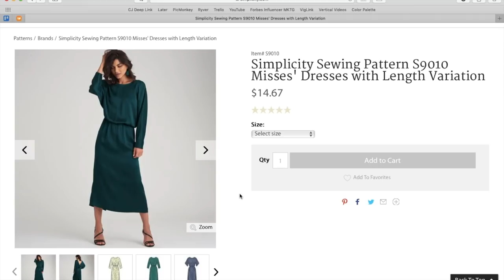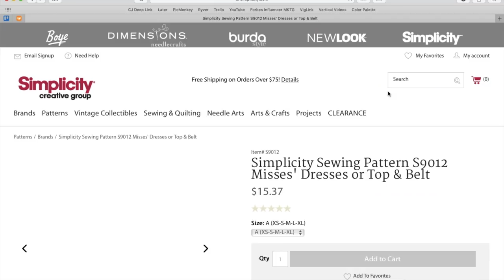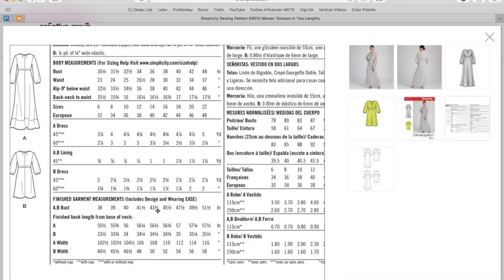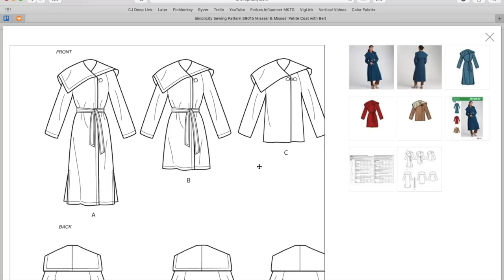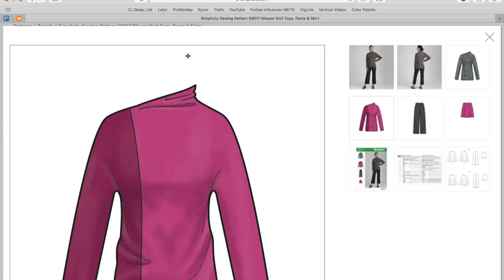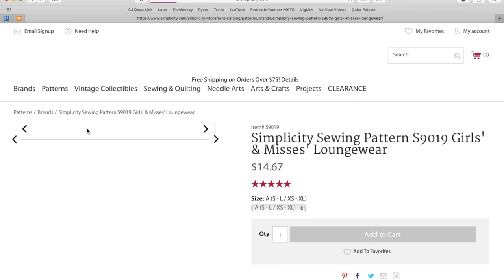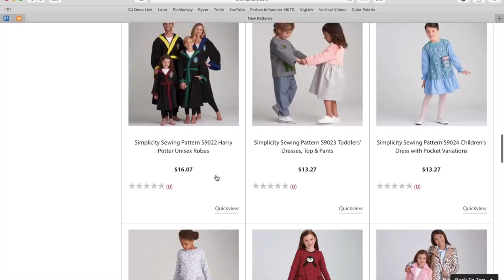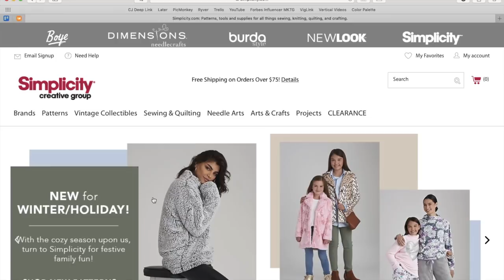Simplicity Winter/Holiday Sewing Pattern Collection | First Impression Review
Simplicity dropped their Winter/Holiday sewing pattern collection this week! Watch to learn more about each of the patterns like fabric suggestions, fit analysis, and my first impression opinion!